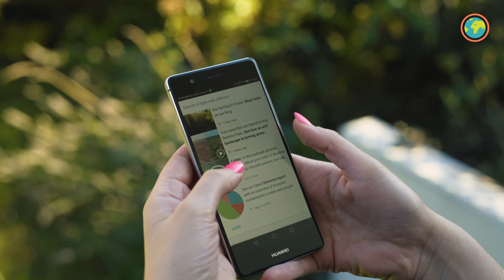“Carbon neutral” is not enough: Ecosia has built its own solar plants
Most companies still rely on fossil fuels. They fan the flames of climate change by burning coal, gas and lignite, even though it’s possible – and often cheaper – to generate clean electricity from renewable sources, such as solar or wind.

At Ecosia, we believe that the climate emergency is the wrong time to pursue business as usual. That’s why we started building our own solar plants in 2018. Since then, we’ve added enough clean energy to the grid to power all Ecosia searches with 100% renewable energy.

What's the CO2 impact of an Ecosia search?

Since we produce our own solar electricity, and because we use our profits to plant CO2-sequestering trees, Ecosia is not just “carbon neutral”: your searches actively remove CO2 from the air. If Ecosia were as big as Google, we could absorb 15% of all CO2 emissions.

Being CO2 neutral is good; being CO2 negative is better. But it’s still not good enough for us. That’s why, in 2019, we’re becoming the first company to produce twice as much solar power as we need to power all Ecosia searches. This way, we’re actively crowding out dirty energy from the grid.

In summary, your searches on Ecosia are powered by 100% renewable energy; they plant trees that fight climate change by removing CO2 from the atmosphere, and they accelerate the energy transition away from fossil fuels by adding solar energy to the electricity grid.

Servers use a lot of power. If the internet were a country, it would rank #3 in the world in terms of electricity consumption. Internet companies bear a responsibility to mind their ecological footprint by switching to alternative, renewable energy. With our new green energy policy, we hope to lead the way.

Our solar plants are located in Aue (531kWp) and in Schinne (199kWp).

Ecosia is the search engine that plants trees. Every month we invest at least 80% of our surplus in tree planting projects all over the world.

Make Ecosia your default search engine to plant trees while you search the web

Ecosia is available for Chrome, Firefox, Safari, IE, and many more.

We also have an online shop! The sales from each t-shirt funds the planting of 20 trees at one of our reforestation sites